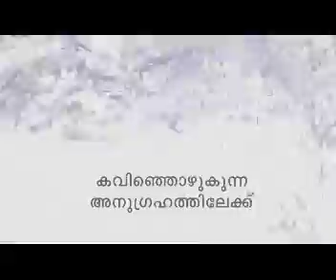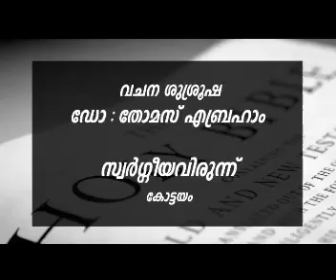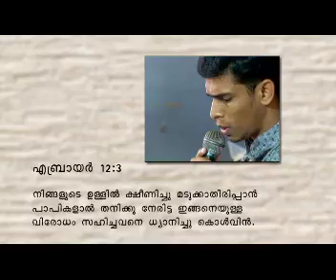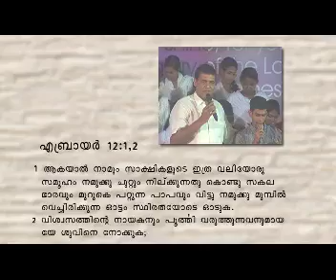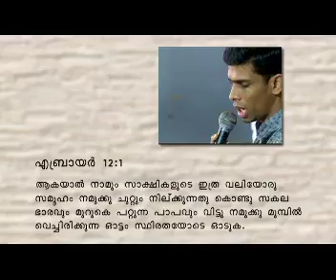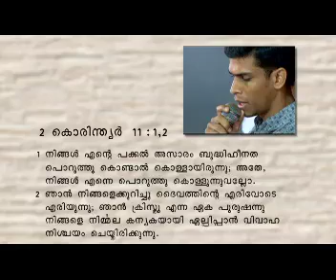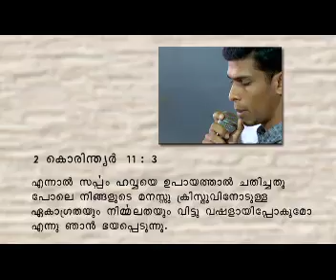"Wonderful light in you.. don't cover it!" (Part-3) - Message by Dr. Thomas Abraham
"Wonderful light in you.. don't cover it!" (Part-3)
Message by Dr. Thomas Abraham (Thomaskutty bro)
Reporter episode 2695&2696, Mar 9th (Wednesday)